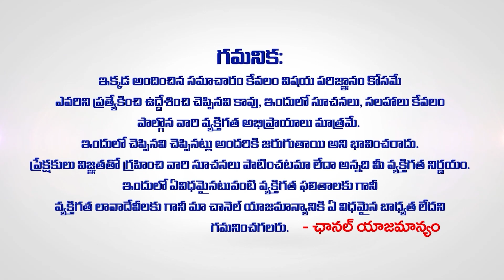కార్తీక పౌర్ణమి వరకు తులా రాశి వారికి జరిగే మార్పులు ఇవే | THULA Rasi 2023 astrology Women Edition